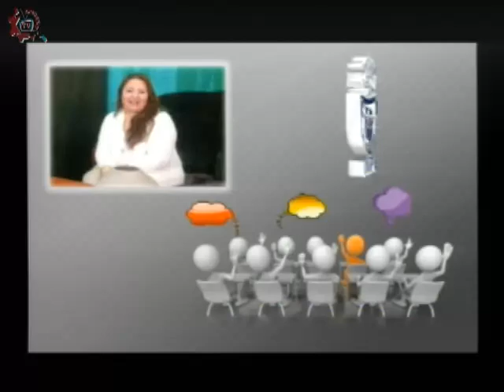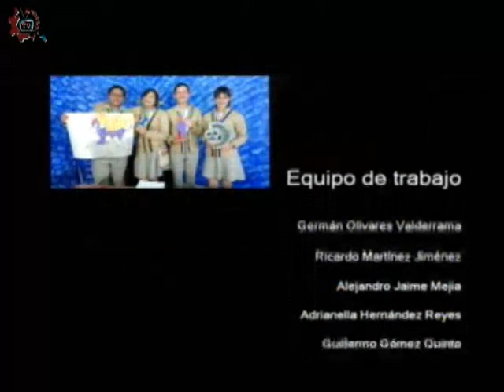20170308-CE1617/Papás participando/Autoestima -EST 62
Papás participando. Autoestima. EST 62. Invitados: Francisca, Rosa, Erika, Lilia, Juana, Beatriz, Alejandro. Conduce: Leopoldo Brito. Fecha de emisión: 08 de marzo de 2017. Este y otros programas los puedes ver